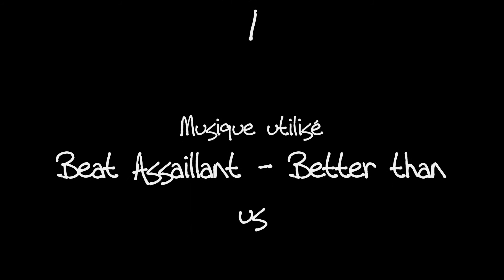Rollercoaster tycoon 3: [JHA] James in the city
La vidéo finale de James in the city.

Musique utilisée: Beat Assaillant - Better than us